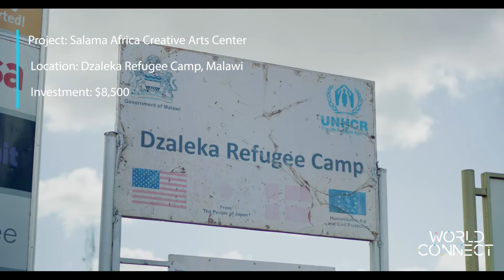World Connect Project Partners - Salama Africa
Refusing to be defined as refugees. Preferring to be defined as artists. With an $8,500 World Connect investment, Salama Africa built a Creative Arts Centre in Dzaleka Refugee Camp in Malawi.